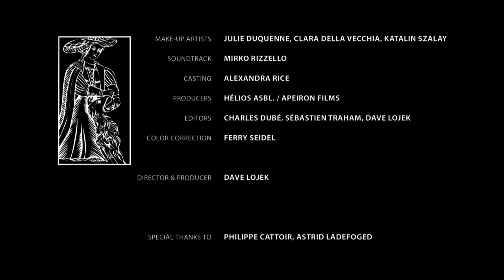FOCUS POCUS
EN: What part of yourself are you willing to sacrifice in order to gain attention and love?
Three citizens encounter a magical vendor who exchanges objects for talents or looks.
What will they choose? This romantic farce depicts fallibility in a poetic mode.

DE: Welchen Teil deiner Selbst würdest du opfern, um Aufmerksamkeit und Liebe zu bekommen?
Drei Bürger entdecken einen magischen Händler, der Objekte gegen Talente eintauscht.
Was wählen die drei? Diese romantische Farce zeigt Fehlbarkeit auf poetische Weise.

FR: Seriez vous prêt à sacrifier une partie de vous-même pour attirer l'attention et l'amour?
Trois personnes rencontrent un magicien qui echange des objets contre des talents ou des qualités.
Que vont-ils choisir? Cette comédie romantique dépeint faillibilité humaine dans un mode poétique.

ES: ¿Qué parte de ti mismo estás dispuesto a sacrificar para ganar la atención y el amor? Tres ciudadanos se encuentran con un proveedor mágica quienes intercambian objetos de talentos o miradas. ¿Qué van a elegir? Esta comedia romántica representa falibilidad en un modo poético.

FESTIVALS & AWARDS

1. International KinoKabaret Brussels, Belgium 2013
2. Brussels International Short Film Festival, Belgium 2013
3. Portobello Film Festival London, United Kingdom 2013
4. 3rd Jury Award @ LandesFilmFestival Berlin Brandenburg, Germany 2013
5. Festival de Cortos ISB - Bahia Blanca, Buenos Aires, Argentina 2013
6. Silver Medal @ Bundesfilmfestival FANTEX (Fantasy and Experimental) Waiblingen, Germany 2014
7. Международный Фестиваль Кинолюбителей БЕЛЫЕ НОЧИ – White Nights International Filmfestival Petersburg, Russia 2014
8. Kastav Film Festival, Croatia 2014
9. Viewster Online Film Festival, 2014
10. APERON FILMS retrospective for MACHT GELD - Art Exhibition at Schalterraum Berlin Schöneweide, Germany 2014
11. Naoussa International Film Festival, Greece 2014
12. Krivoy Rog Film Festival "Кино под звездами | Cinema under the Stars", Ukraine 2014
13. Golden Orchid International Animation Festival, University Park, PA, USA 2014
14. Baghdad International Film Festival, Iraq 2014
15. Farinha Film Festival Patos, Brazil 2014
16. KO & DIGITAL - Festival Internacional de Cine Solidario Barcelona, Spain 2014
17. Blackbird Film Festival Cortland, USA 2015
18. Golden Anteaters Film Festival Lublin, Poland 2015

CREDITS

CAST: Marcos Adamantiadis, Erwan Marjo, Vincenzo Caci, Florence R., Julie Vignau, Neslan Cattoir, Virginie Naudillon
VOICE: Xavier Anthonioz
SCREENPLAY: Roman Volkov
STORYBOARD: Masha Volkova
ILLUSTRATOR: Boris Sokolov
DIRECTOR OF PHOTOGRAPHY: Aldo Piscina
FOCUS PULLER & SUBTITLE TRANSLATOR: Xavier Anthonioz
SCRIPT DOCTOR: Jean-Sébastien Lòpez
MAGIC COACH & ART DIRECTOR: Alipio Rabazo
SET PHOTOGRAPHER: Yves Kerstius
BOOM OPERATORS: Julie Vignau, Bérénice Sand
PRODUCTION ANGEL & ASSISTANT DIRECTOR: Isabelle Giroux
MAKE-UP ARTISTS: Julie Duquenne, Clara Della Vecchia, Katalin Szalay
SOUNDTRACK: Mirko Rizzello
CASTING: Alexandra Rice
PRODUCERS: Hélios asbl. & APEIRON FILMS
EDITORS: Charles Dubé, Sébastien Traham, Dave Lojek
SPECIAL THANKS TO: Philippe Cattoir, Astrid Ladefoged, International KinoKabaret Brussels, Cécile and Claude Lepère-Humblet
DIRECTOR, PRODUCER: Dave Lojek